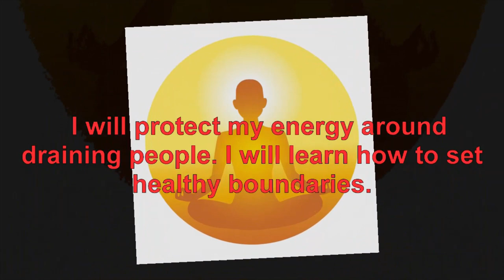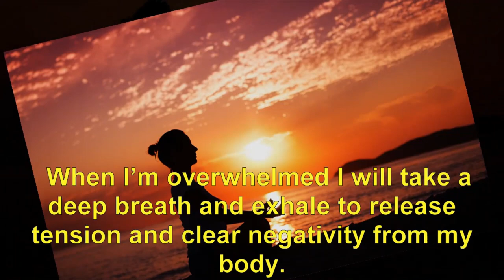Affirmations For Empaths from Judith Orloff, MD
Affirmations are powerful tools that can enhance the quality of your life. Watch this powerful affirmations video adapted from Dr. Orloff's "Affirmations for Empaths: A Year of Guided Journaling."